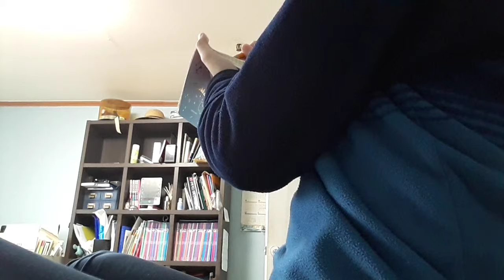How to draw flowers 🌼🌷 (Part 2) Remake